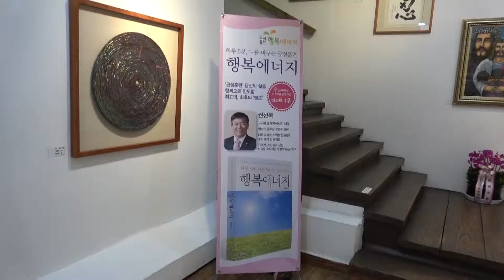[전시회 작품 그림 전체보기 (7) ] 주최자 권선복 도서출판 행복에너지 대표 소개 / 행복에너지 권선복 대표 초대 '새봄 · 자연 · 향기 · 행복' 전시회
도서출판 행복에너지 권선복 대표 초대
'새봄 · 자연  · 향기 ·  행복' 전시회
기간 : 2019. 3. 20(수) - 4. 2(화)
장소 : 인사동 경인미술관 제 1 전시실
주최 : 도서출판 행복에너지(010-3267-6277)